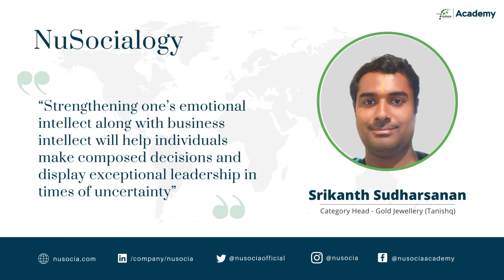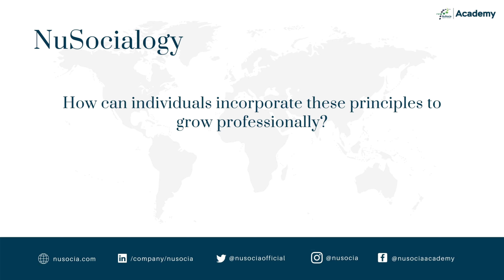Leadership in uncertain times | Srikanth Sudharsanan | NuSocialogy S1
Uncertain circumstances showcase courageous leadership in individuals, who then become a source of inspiration for others.

In our latest NuSocialogy episode, Srikanth Sudharsanan, Category Head, Gold Jewellery (Tanishq) talks about seeking encouragement and inspiration from Indian culture and learning to align emotional and business intelligence.

Do you know of such exceptional leaders? Tag them in the comments below!